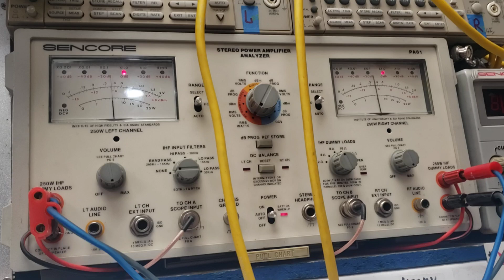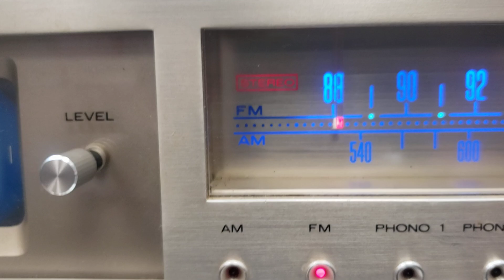Marantz 2500 Oscilloscope Repair & Recap | Adam Electronics 7052